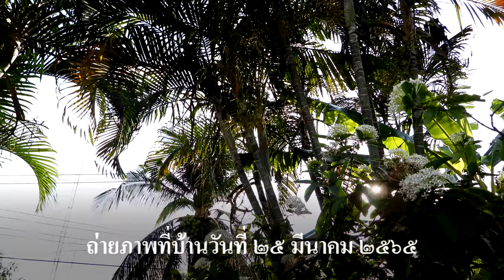เสียงจักจั่น (Cicadidae) 4K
จักจั่น (Cicadidae) เป็นแมลงที่มีตาขนาดใหญ่ อยู่ด้านข้างของหัว มีประสาทการรับรู้ที่ดีอยู่บนปีก ค้นพบประมาณ 1,300 ชนิดแล้วบนโลก

จักจั่นอาศัยอยู่ในบริเวณเขตร้อน เป็นแมลงที่เป็นที่รู้จักกันเป็นอย่างดี เพราะมีขนาดที่ใหญ่และสามารถส่งเสียงที่ไพเราะได้ บางครั้งจะถูกสับสนกับ ตั๊กแตนหนวดสั้น (locust) ไม่มีเหล็กไนไว้ต่อย และไม่กัดมนุษย์ บางพื้นที่ จักจั่นถือว่าเป็นอาหาร ชนิดหนึ่งที่เป็นที่นิยมและยังจัดเป็นอาหารที่ใช้เป็นยาอีกด้วย

Date : Date : Friday, March 25, 2022
Photographer : Sanit Phokhaphan,Nikon P1000